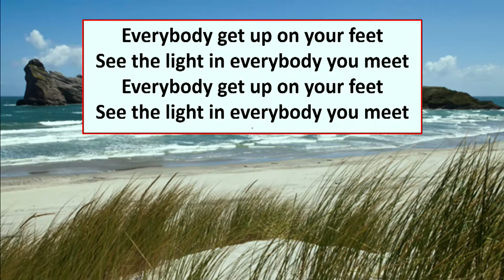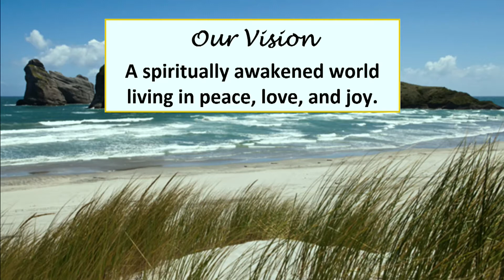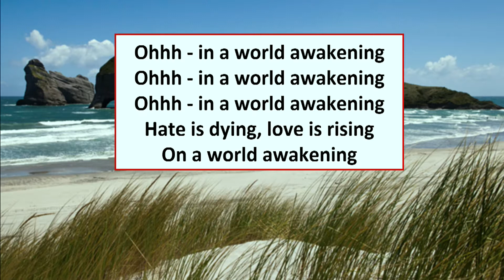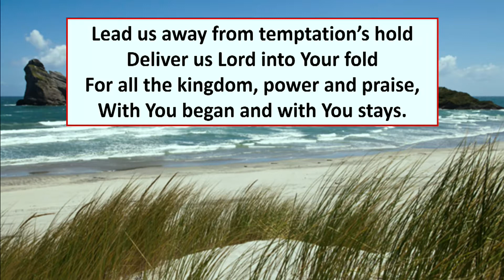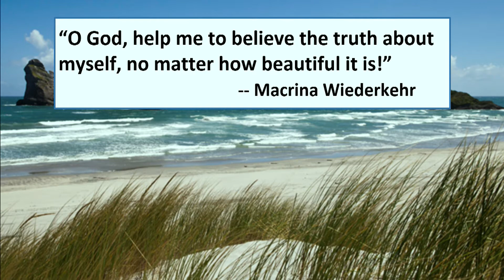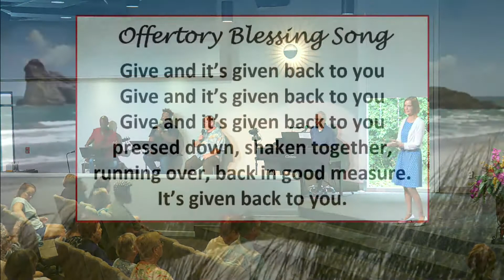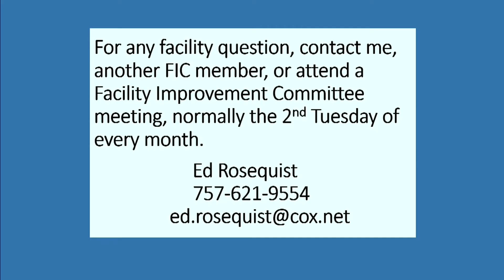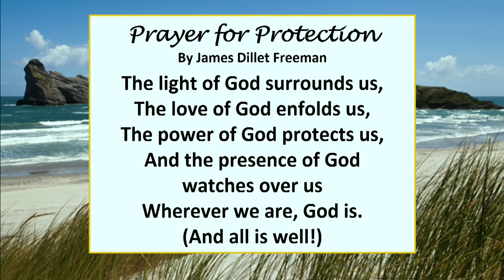"More Than Enough" with Rev. Paula Mekdeci - Sept. 11, 2022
Livestream Sunday 11 am Service - Unity Renaissance
Now welcoming everyone back to the church!

Watch the Sunday service at Unity Renaissance online at 11 a.m. Sundays on the U.R. website or Facebook page:

All are welcome to visit us in person at our Chesapeake, Virginia location at 1120 Eden Way N or view the live stream of our 11:00 a.m. Sunday service on our Facebook Sunday 11 am Service - Unity Renaissance